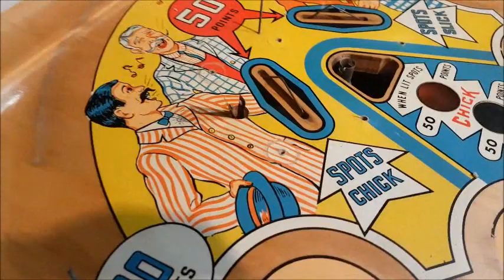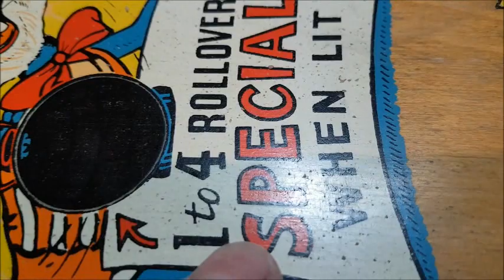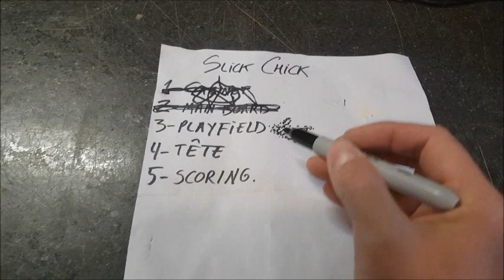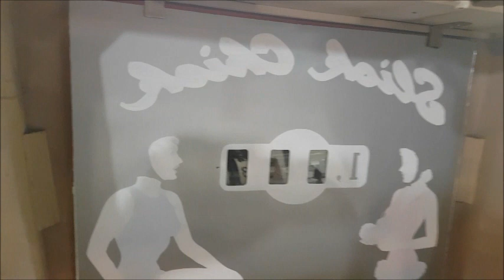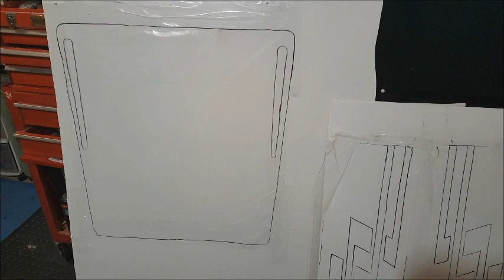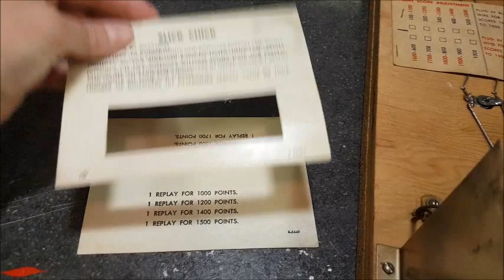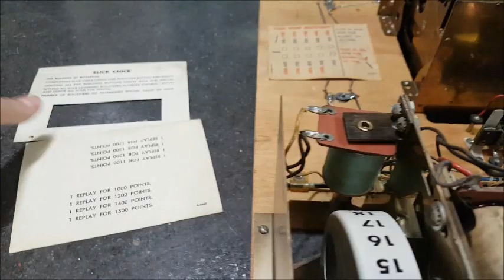Restauration d'une pinball Slick Chick - Vlog 05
Nettoyage, retouche et application de mylar sur le playfield. Puis on s'attaque à la restauration de la tête. ________________________________________________________________________